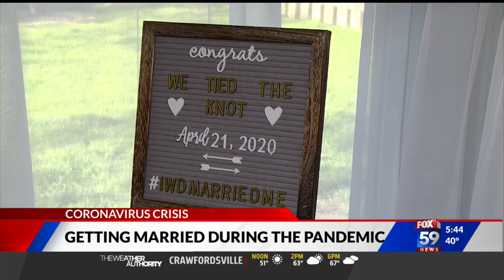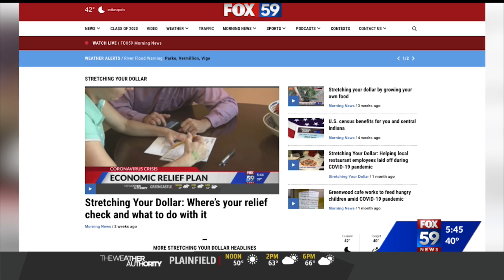Getting married during the coronavirus pandemic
If you’re hoping to get married, it starts with the application, which can be difficult to get during this pandemic.  But in many local counties you can get a virtual appointment to get a license.